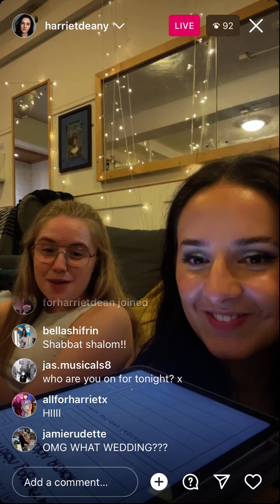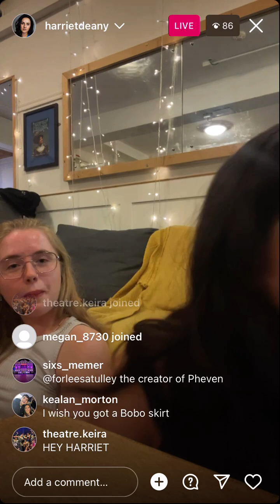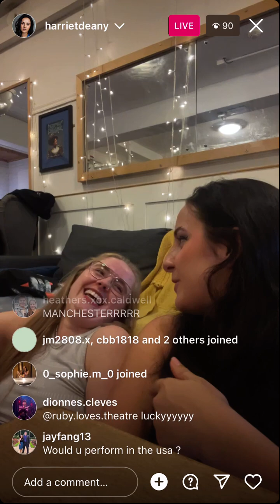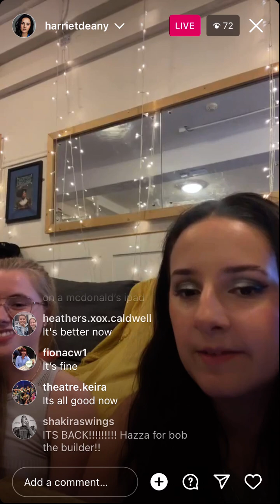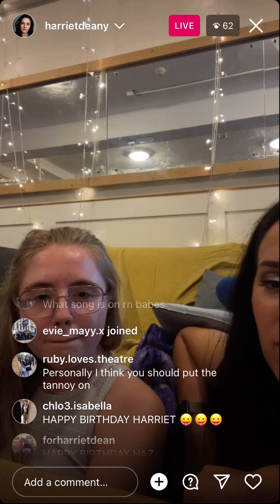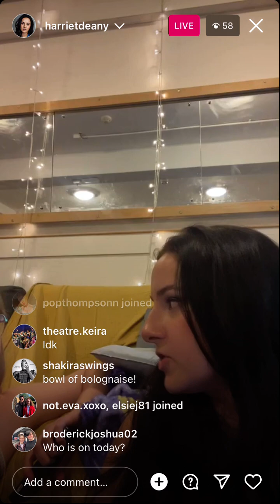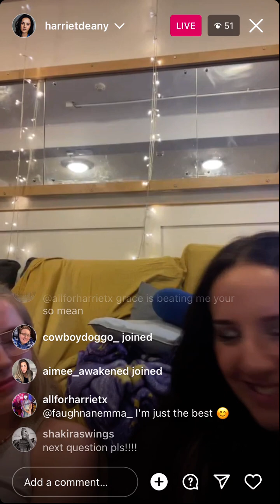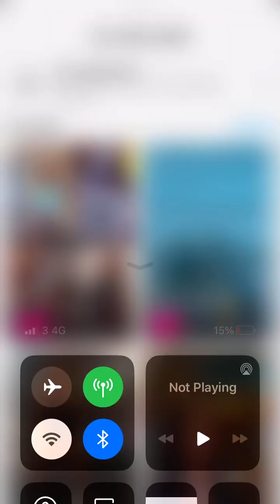Harriet Caplan-Dean Instagram Live 08/09/23!🤍